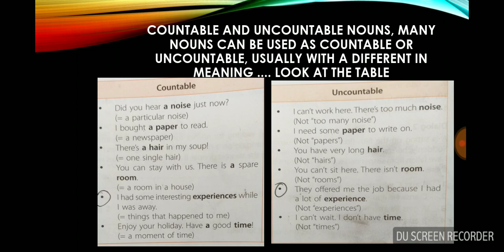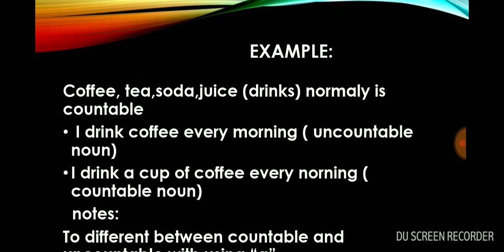ENGLISH//COUNTABLE & UNCOUNTABLE NOUN//XI (6)//PUTU NONI PURNAMASARI,S.Pd